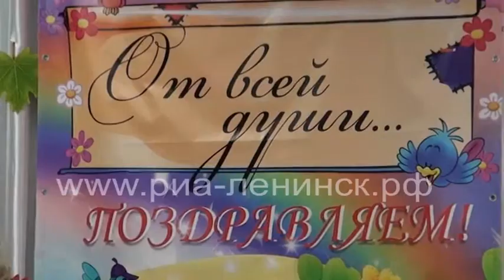В детском саду №30 прошел праздник в честь старшего поколения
День уважения старшего поколения в осеннем календаре – необычная дата глубокой признательности, когда хочется говорить слова благодарности, быть особенно чуткими и внимательными к людям. В этот замечательный праздник 1 октября в детском саду №30 состоялся очень теплый и яркий праздник «Старость надо уважать».